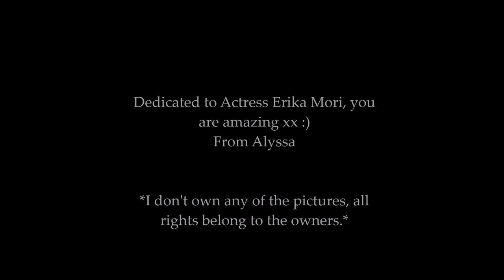Erika Mori - Heartbeat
Slide Show Tribute dedicated to one of my favourite actress' Erika Mori! :) She plays Yuri from a show called Good Morning Call which is really amazing.

Song: HeartBeat song by Kelly Clarkson
Pictures: Erika Mori